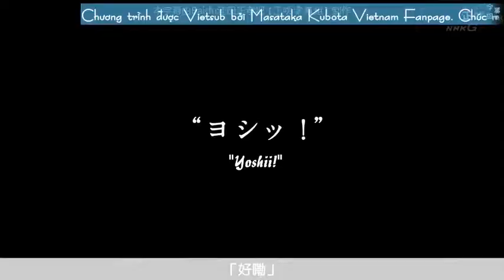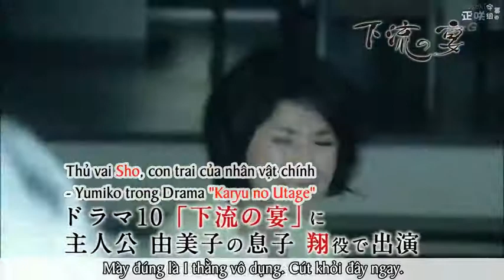[Vietsub] [Masataka Kubota] Interview DActors File